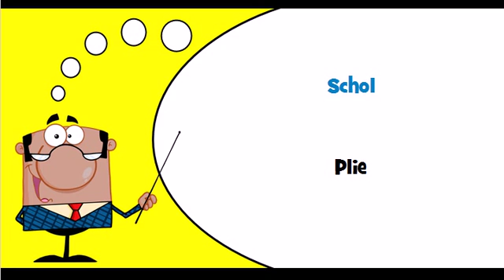Vocabulaire hollandais Thème = Platvissen